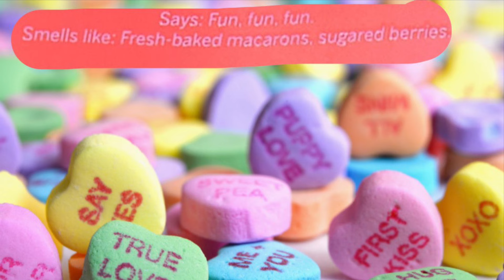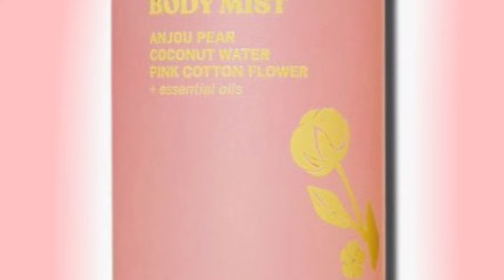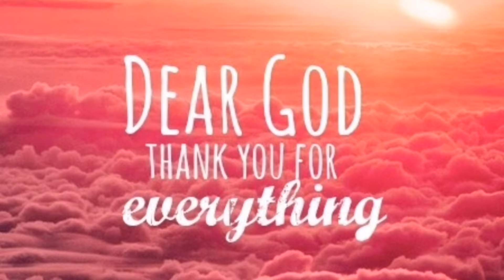Victoria’s Secret Semi Annual Sale WINTER 2024 VICTORIAS SECRET PINK Semi Annual Sale VS SPRING